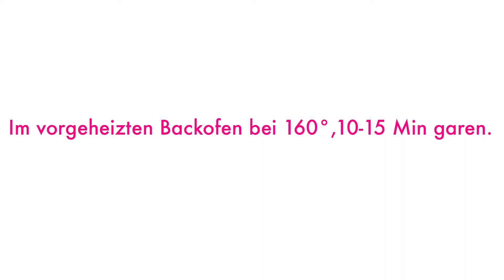Ente mit Apfel Portwein Sauce Maître Philippe & Filles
Lust auf was Festliches? Hier zeigen wir euch ein schönes Rezept für Entenbrust mit Apfel-Portwein-Sauce. Ein edles, aber nicht kompliziertes Gericht für den Winter. Super lecker –probiert's aus!